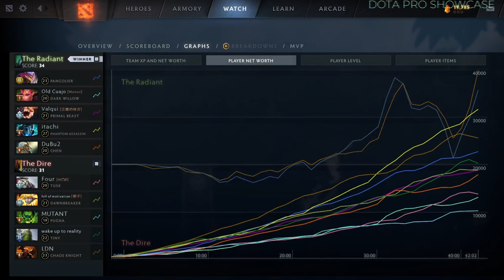🔥ARTEEZY PLAYING Phantom Assassin HC 7.34e - DOTA 2 HIGHEST MMR MATCH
Hello. In this video, ARTEEZY plays   Phantom Assassin  HC   . Here I show the player's game perspective (POV)

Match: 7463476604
Dota 2 version: 7.34E
Hero:   Phantom Assassin
Player: ARTEEZY